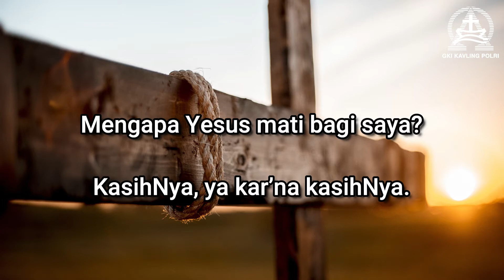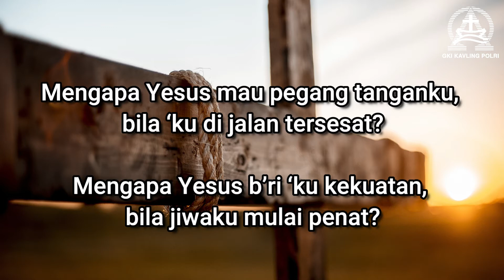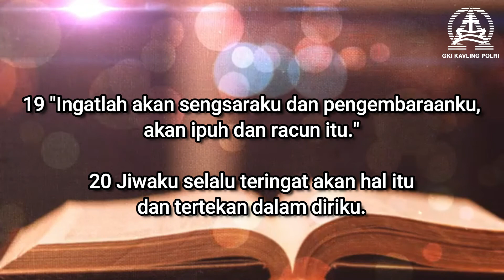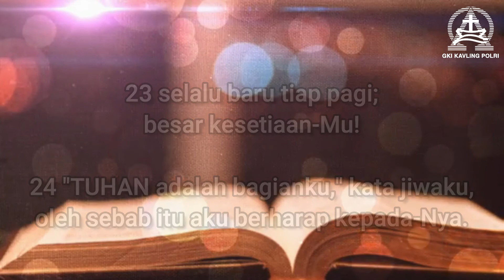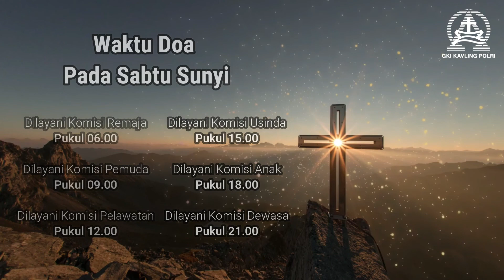Sabtu Sunyi 3 Apr 2021 pk 12.00 WIB dilayani Komisi Pelawatan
Sebagai salah satu rangkaian Tri Hari Suci Paskah,
Sabtu Sunyi kali ini kita peringati dengan pelayanan 'Berdoa Syafaat Sepanjang Hari'.

Kita akan merenungkan Sabtu Sunyi tahun ini dengan menaikkan puji-pujian, membaca Firman Tuhan, serta menaikkan doa-doa syafaat, yang akan kita lantunkan secara pribadi di tempat kita masing-masing secara online.

Jemaat sekalian diharapkan dapat berpartisipasi dalam mengikuti Doa di Sabtu Sunyi ini sebagai rangkaian ibadah kita di Masa Raya Paskah ini.

Terima kasih. Tuhan Yesus Kristus memberkati.